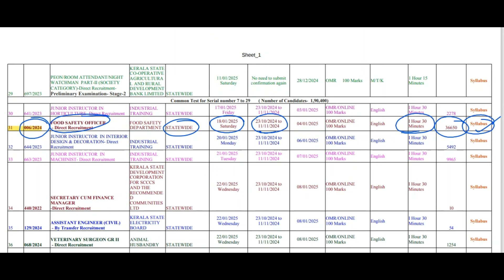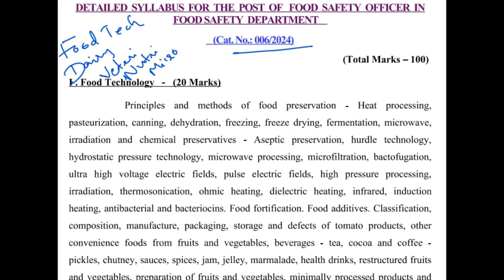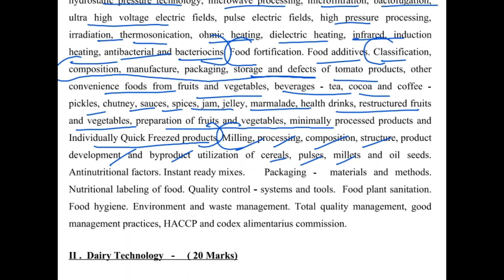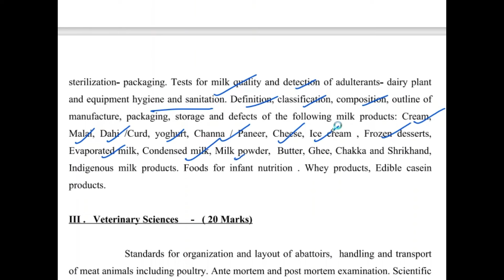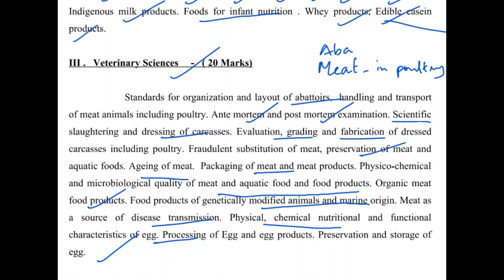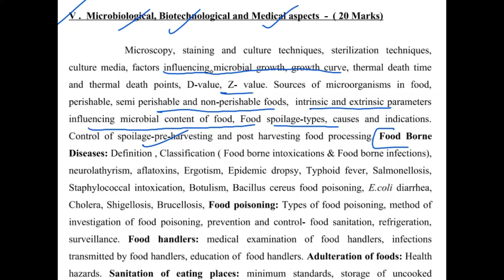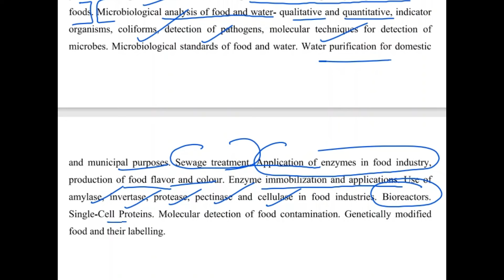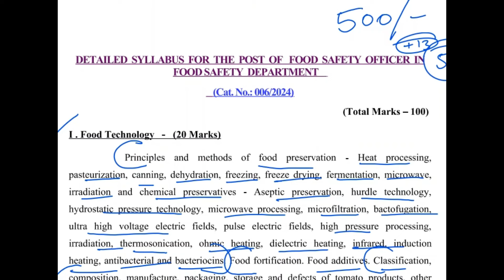FOOD SAFETY OFFICER EXAM 2025 SYLLABUS/REVISION BATCH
FULL SYLLABUS NOTES AND MCQS IN APP
and Also available in website (web.classplusapp.com), org code(ealgch)
App link ☝🏻